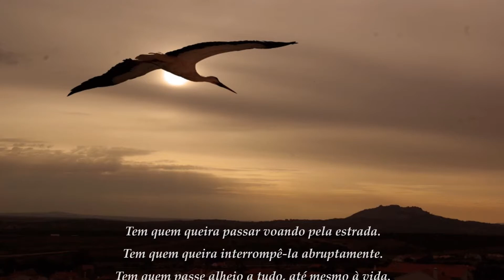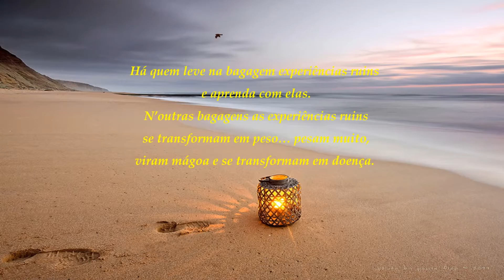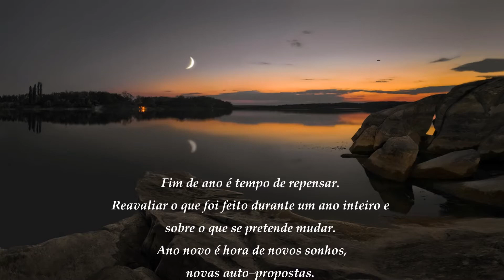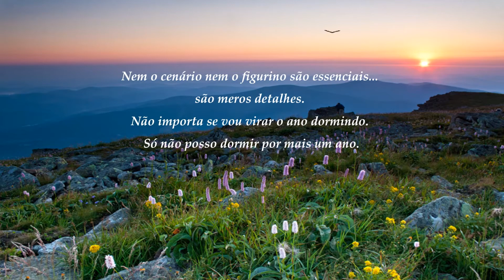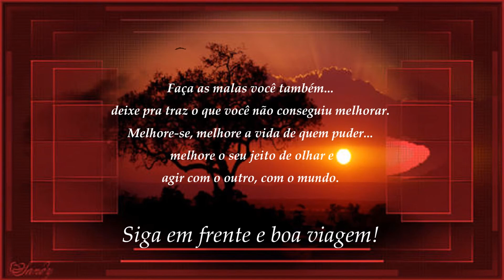De malas prontas para a viagem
Texto de: Magaly Reinaldo e Formatação de: Amélia Soares